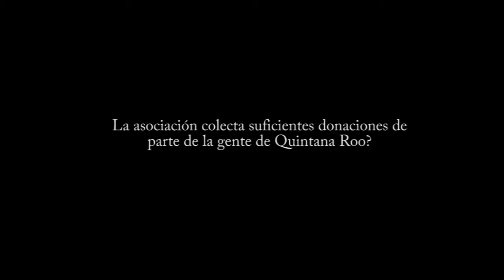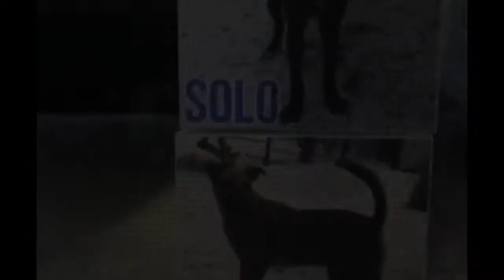Como Ayudar a Sos el Arca Animal Rescue